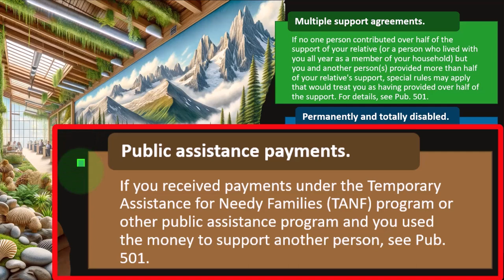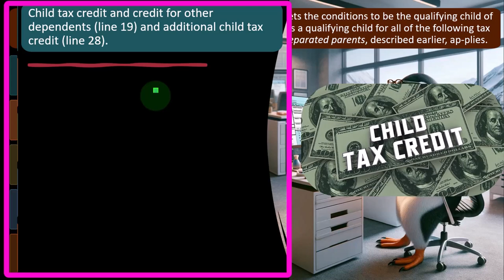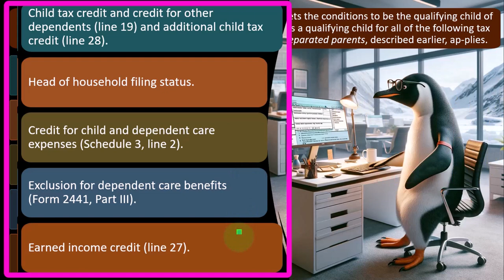Other Special Dependents Tax 2023-2024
"Dive into the world of tax exemptions and deductions for 'Other Special Dependents Tax 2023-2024'! In this series, we explore the unique tax considerations for dependents beyond the typical family structure. From elderly relatives to individuals with disabilities, we'll uncover the eligibility criteria, deductions, and credits available to support caregivers and their loved ones. Don't miss out on maximizing your tax savings while providing essential care.